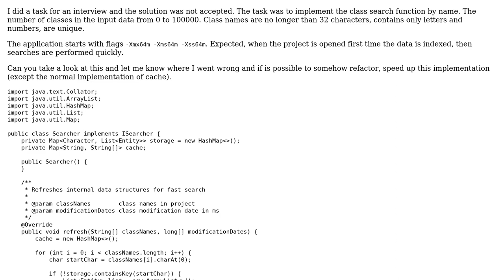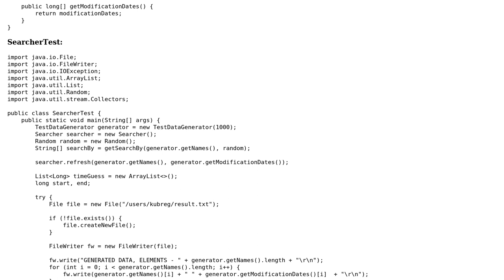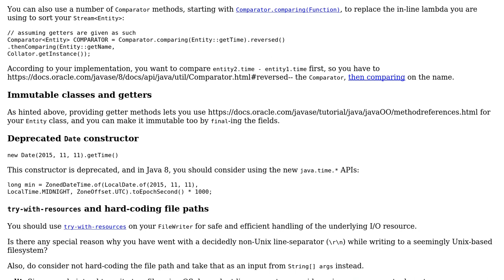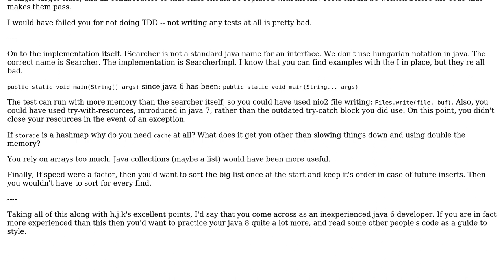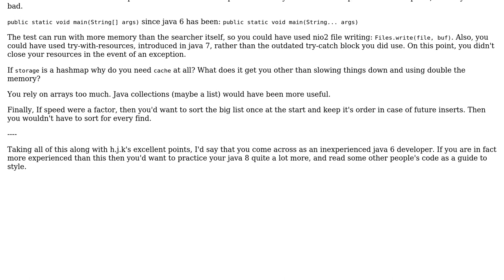Code Review: Interview coding test: Searcher (3 Solutions!!)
Code Review: Interview coding test: Searcher

With thanks & praise to God, and with thanks to the many people who have made this project possible! | Content (except music & images) licensed under CC BY-SA | Music | Images & others | With thanks to user Software Engineer user kovareka user janos user h.j.k. and the Stack Exchange Network Trademarks are property of their respective owners. You are responsible for your own actions.